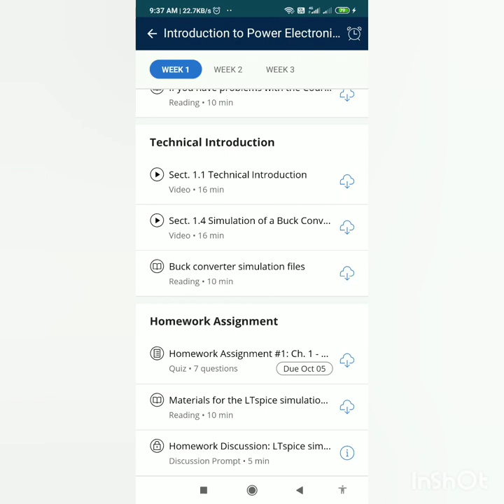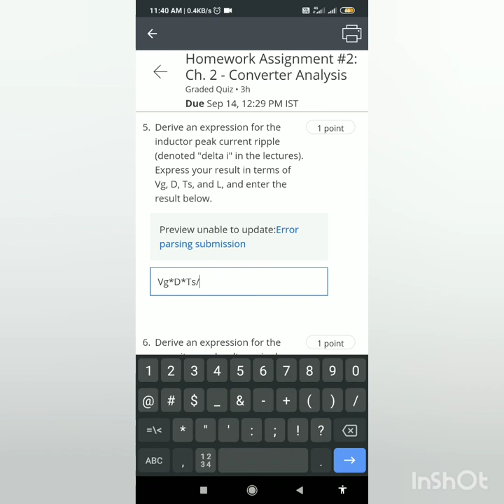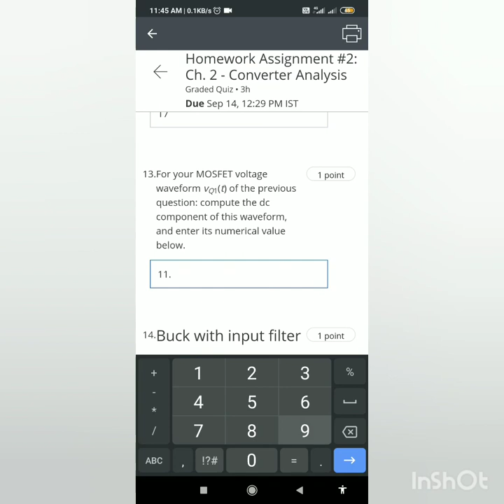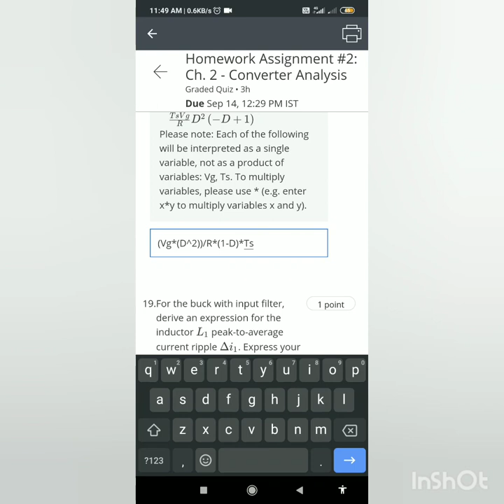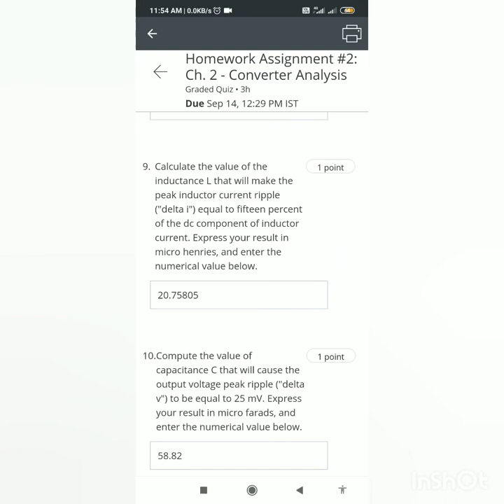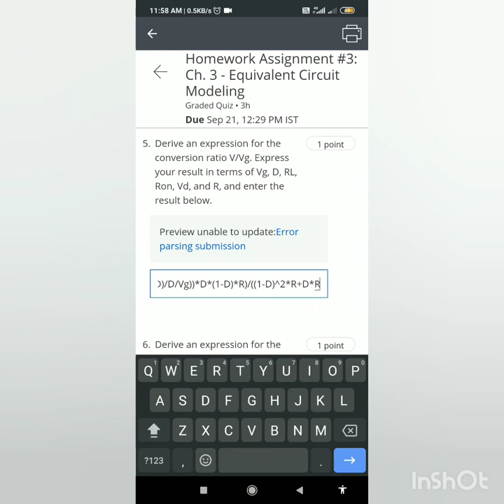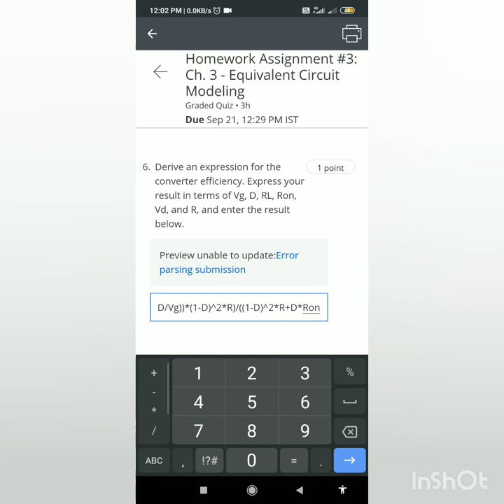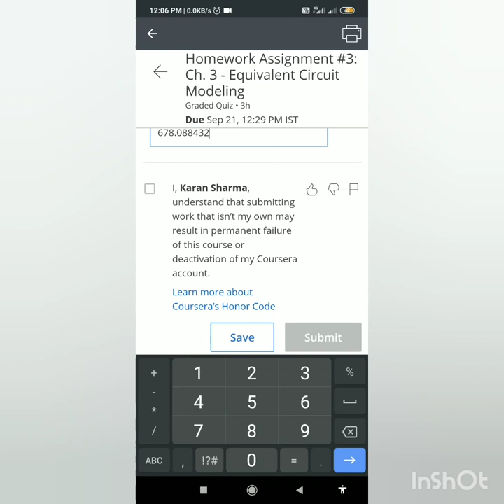Introduction To Power Electronics Full Course Solution🔥|| All Quiz Solutions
Course- Introduction to Power Electronics
Organization- by University of Colorado Boulder
Platform- Coursera